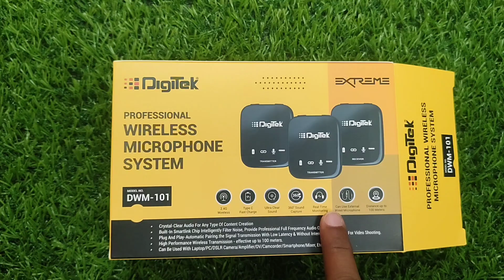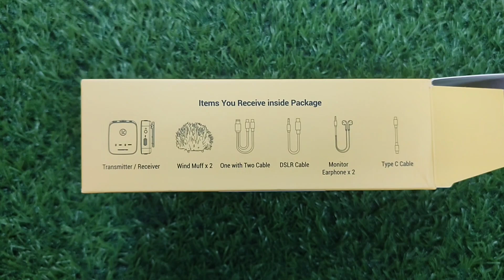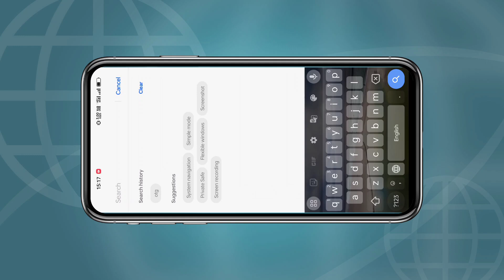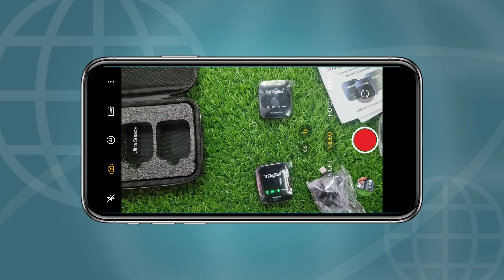Digitek Mic Unboxing and Review in Telugu 2024 | best Youtuber Wireless Mic